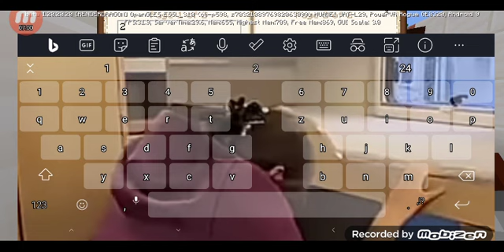minecraft eu sunt domn profesor